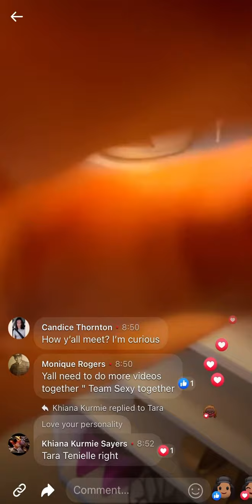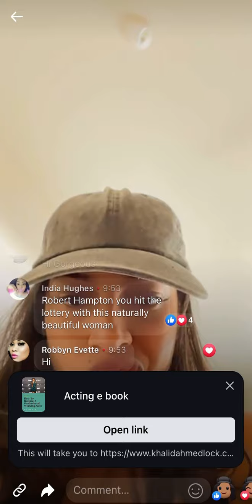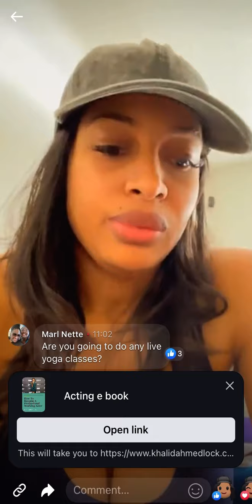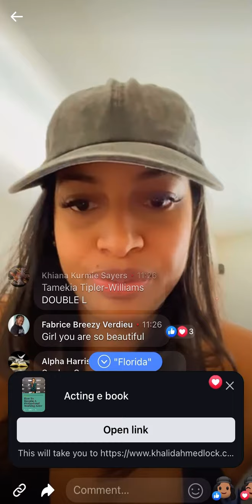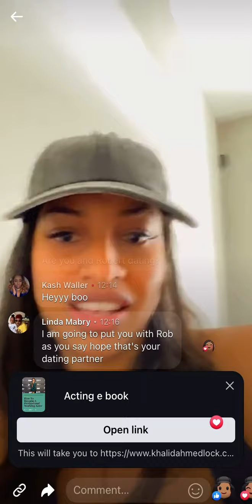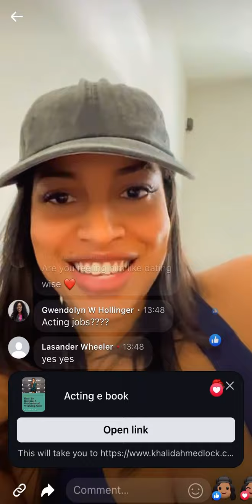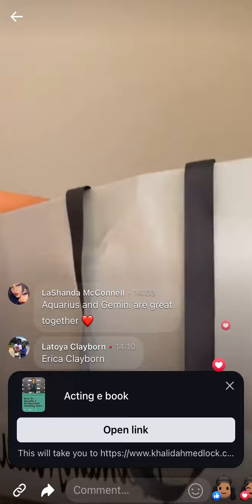Latruth new boo upgrade or downgrade?? ❤️or ✌🏾🤷🏾‍♀️lida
Lida Luv Latruth new boo